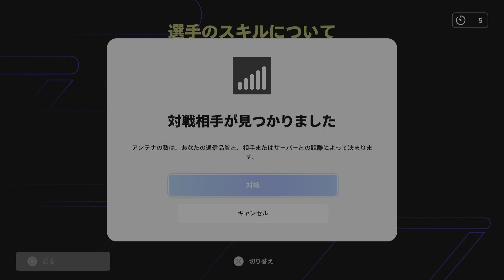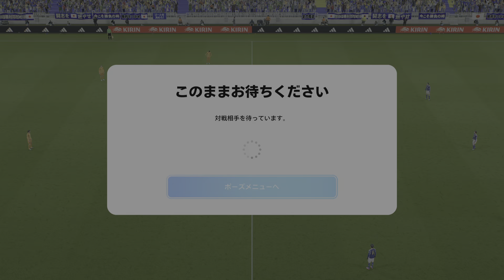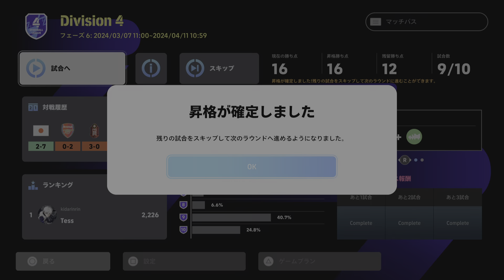eFootball 2024 昇格をかけた大一番 ハーランドら攻撃陣に期待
あと勝ち点3でという大一番の大事な試合